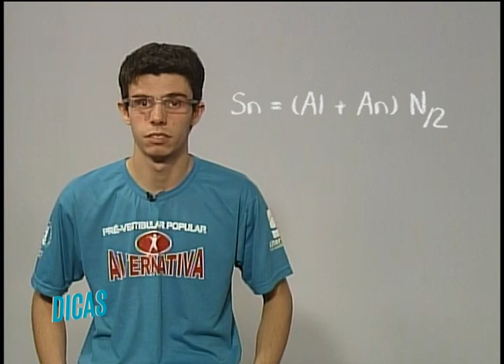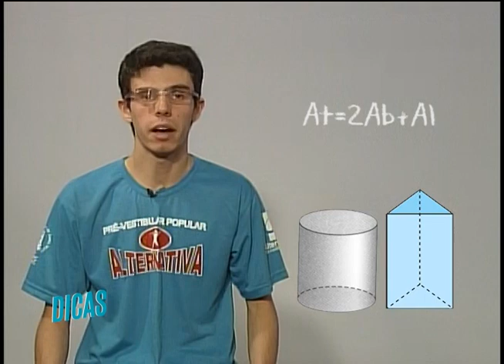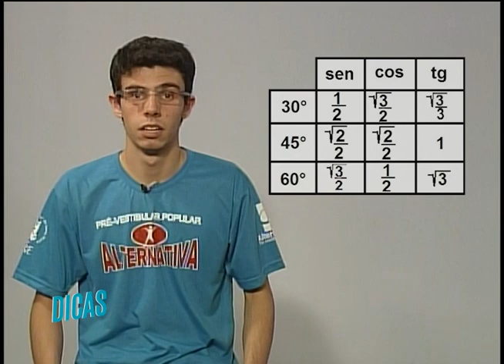Dicas Vestibular UFSM 2014 - Matemática